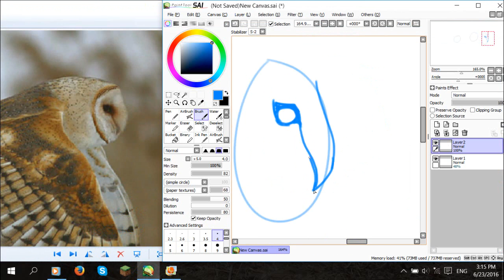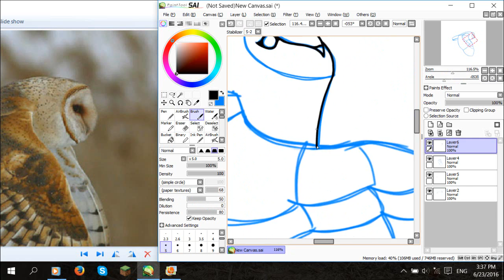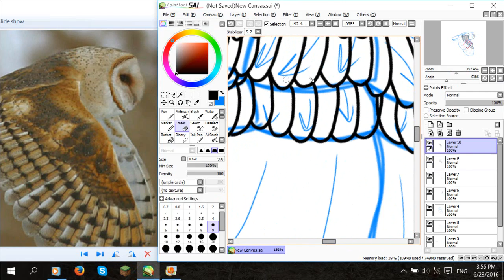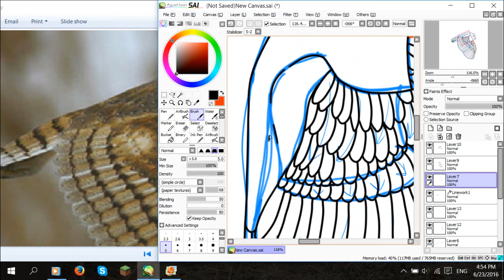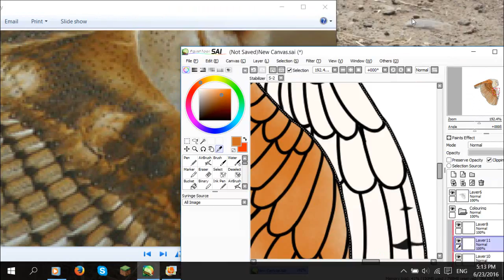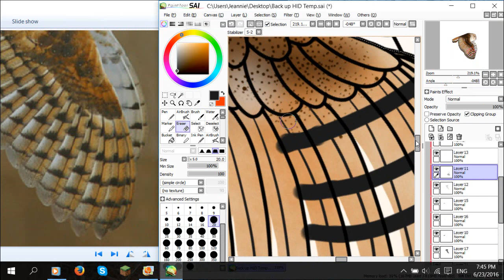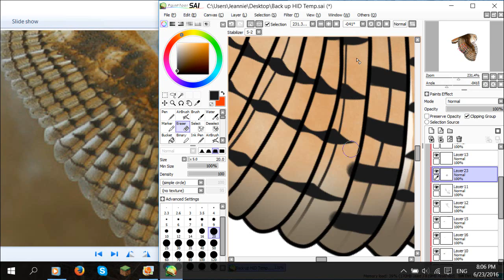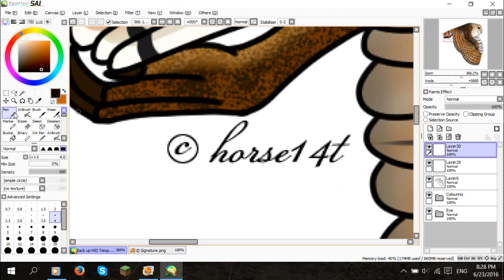How I Draw A: Barn Owl (request)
Why do Barn Owls have to have such complex feathers?! :(
It's also the reason why I didn't shade this one

I take requests for:

Animals:
Real, mythical, OC's, hybrids, anthro, etc

Media:
Animals from movies and TV shows for example How To Train Your Dragon

Ponies:
Unicorns, Earth Ponies, Pegasus', Dragons, Bat Ponies, Zebras, Breezies, Changelings, alicorns, Draconequus, OC's, Cannon, etc

FNAF:
OC's and cannon characters.
No human characters, only animatronics or anthro characters (IE if your night guard is an anthro wolf or cat or something I can draw them)

Anthropomorphic Animals:
Werewolves/Lycanthopes, Werecats, etc

Pokemon:
Pokemon are a little more tricky then what I'm used to. If it's a really really hard Pokemon to draw I might not do it. But don't be afraid to ask cause you never know :)